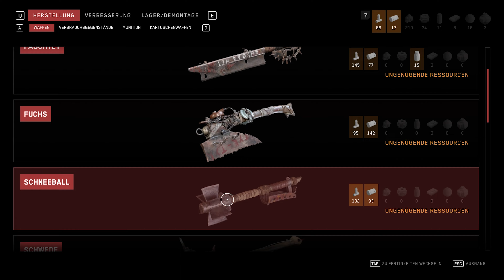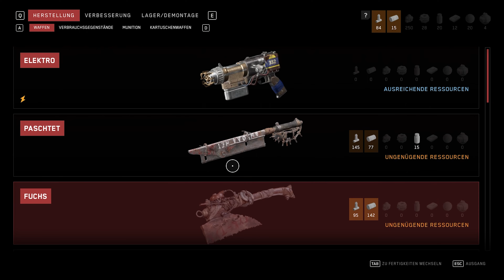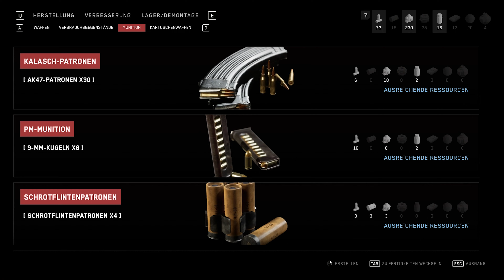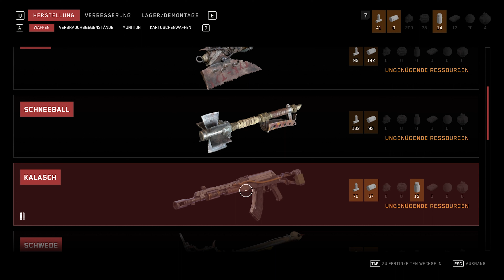Atomic Heart Gameplay #17 - Blut seuche ist tod [German/Deutsch]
KÜRZLICHE REZENSIONEN:
Größtenteils positiv (492)
ALLE REZENSIONEN:
Sehr positiv (21,338)
VERÖFFENTLICHUNG:
20. Feb. 2023
ENTWICKLER:
Mundfish
PUBLISHER:
Focus Entertainment, 4Divinity
Beliebte benutzerdefinierte Tags für dieses Produkt:
HorrorSexuelle InhalteEgo-ShooterRätsel+

Einzelspieler

Steam-Errungenschaften

Steam-Sammelkarten

Steam Cloud

Sprachen:
  Oberfläche Ton Untertitel
Deutsch ✔ ✔ ✔
Englisch ✔ ✔ ✔
Französisch ✔ ✔ ✔
Spanisch – Spanien ✔ ✔ ✔
Japanisch ✔ ✔ ✔

[PC/PS4/XOne]
Release:
Genre:
Offizielle Seite: